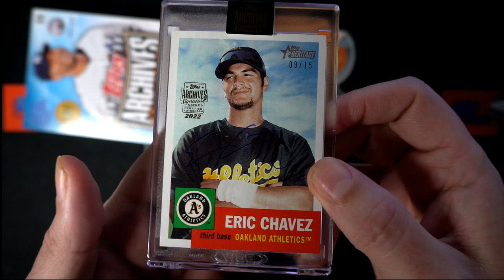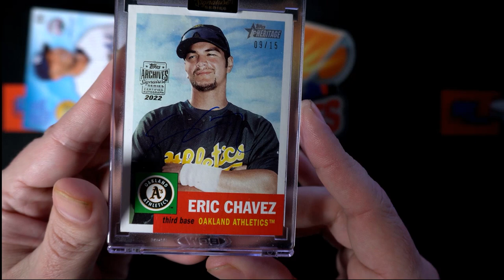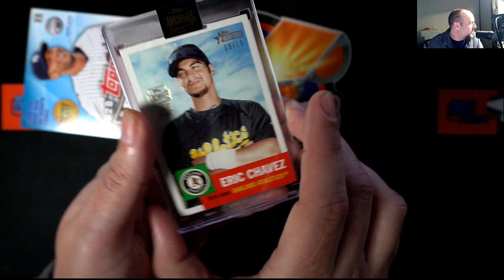2022 Topps Archives Signature Series Retired Player Edition ID 22ARCHRETIRED206